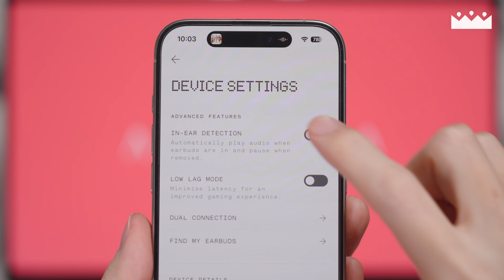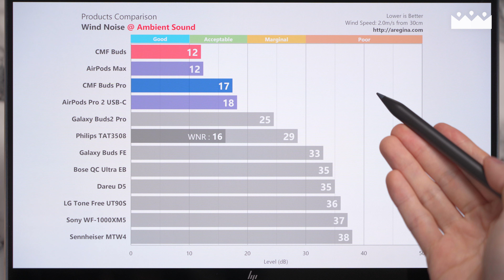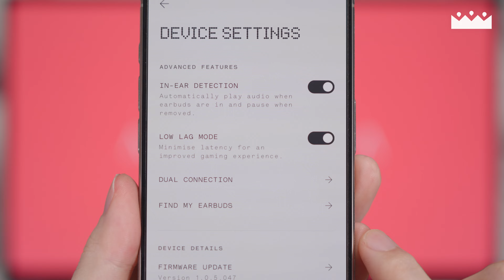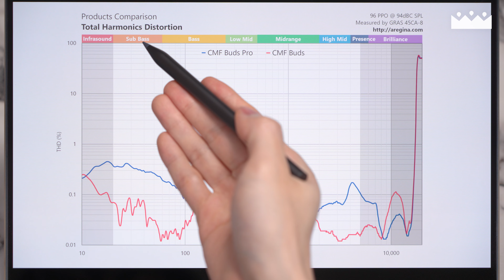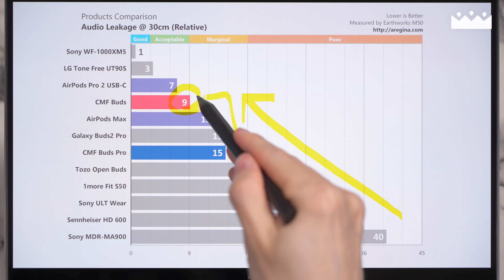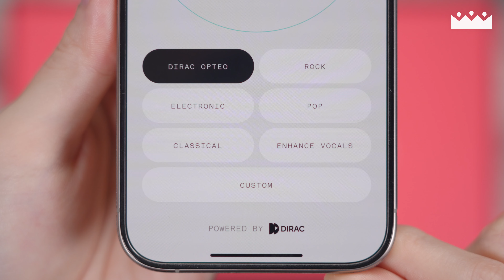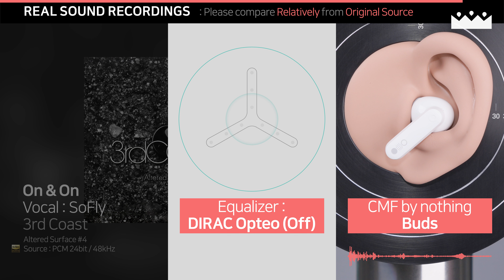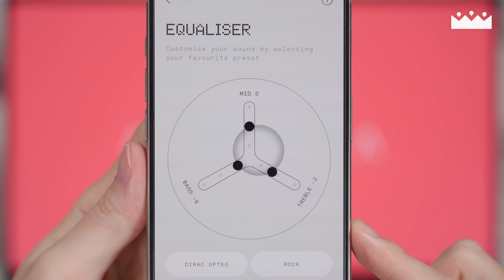【소리체험】 실물 보면 10만원대라고 해도 믿음. 😮 낫싱 CMF 버즈 vs 버즈 프로 비교 측정리뷰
원래 디자인으로 유명한 낫싱의 서브 브랜드답게 디자인이 특히 가격 이상으로 만족스럽네요.

INDEX
00:00 제품 개요
00:34 디자인
01:39 소음제어
03:06 실제 노이즈캔슬링 체험
03:47 실제 주변소리 체험
04:31 연결성
04:58 통화품질
05:19 실제 통화품질 체험
05:47 사운드 vs 버즈 프로
07:22 실제 소리 체험 1
08:08 실제 소리 체험 2
08:46 실제 소리 체험 3
09:42 음질 특성
10:05 추천 EQ
10:48 실제 EQ 소리 체험 1
11:34 실제 EQ 소리 체험 2
12:12 실제 EQ 소리 체험 3
13:08 총평

본 리뷰는 이도컴퍼니의 제품 및 비용 지원으로 진행되었습니다.

Sound Sources

A Butterfly by CROOVE
DJMAX TECHNIKA TUNE & Q OST - DISC 2 / Track 19

On & On by 3rd Coast
Altered Surface -  Track 4

蒼海 - Make a Change - by Vanilla Mood
SAKURA - Track 7

Ambient Sources

Sydney Airport Finalcalls was served by the freesound project and produced

BGM